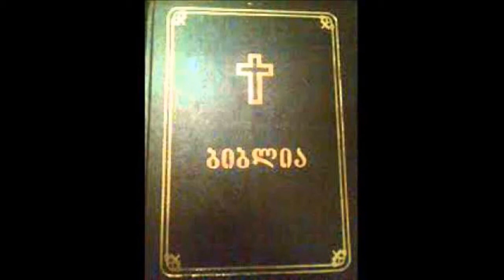იობი თავი 2